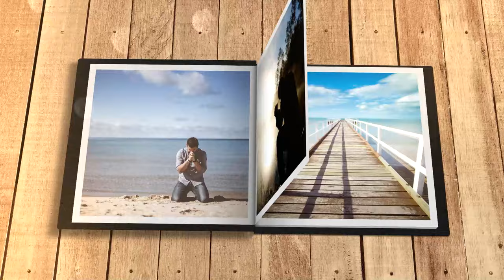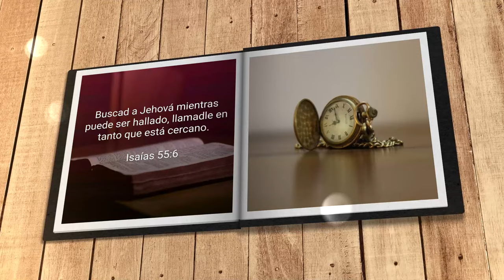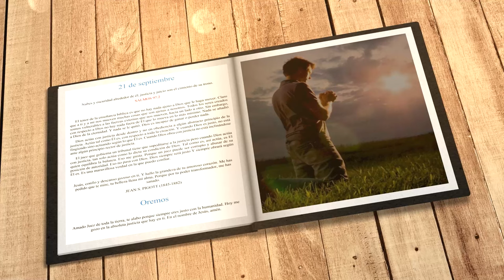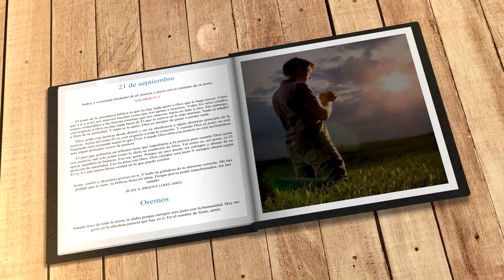Mi búsqueda diaria (21 de septiembre)